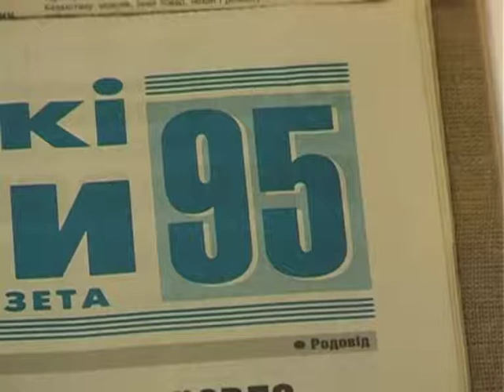100 років газеті «Чорноморські новини»